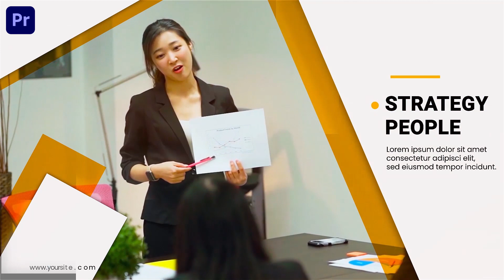Premiere Pro Template Corporate Slideshow